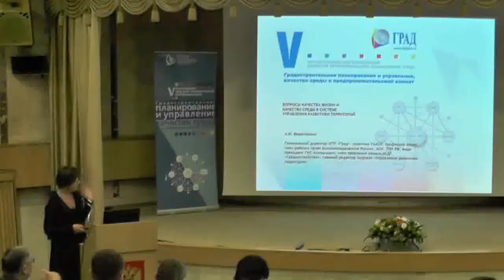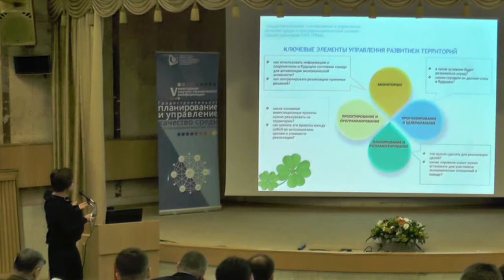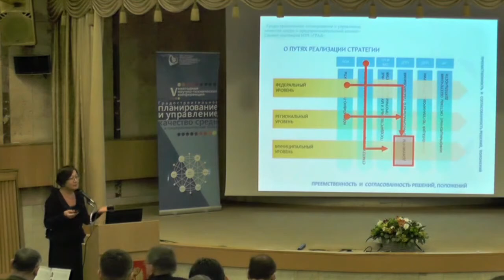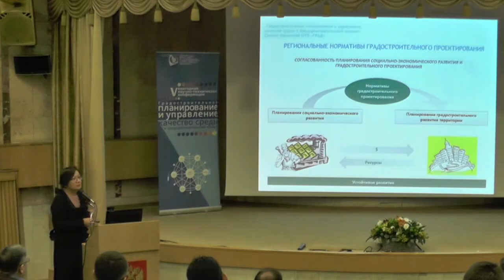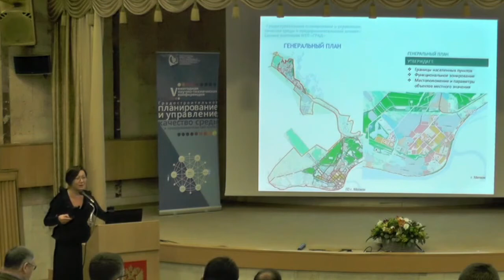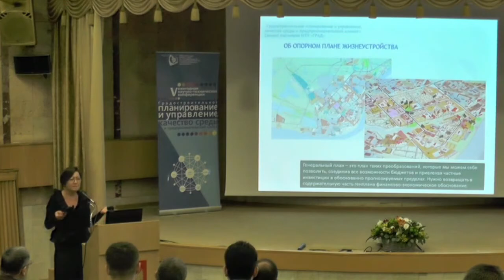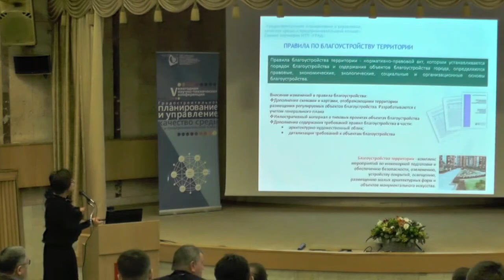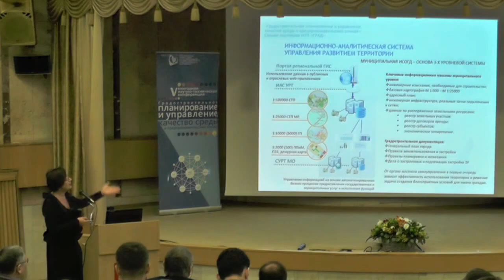Советник РААСН А.Н. Береговских о качестве жизни и среды в системе управления развитием территорий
Конференция "Градостроительное планирование и управление, качество среды и предпринимательский климат", 01-03 марта 2016 года, город Омск
Береговских Анна Николаевна, генеральный директор ИТП "Град"